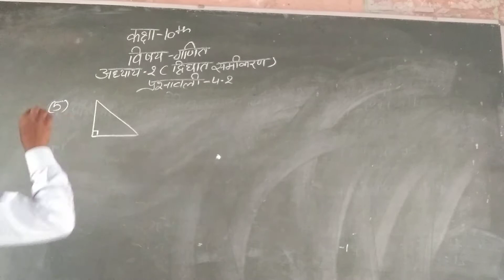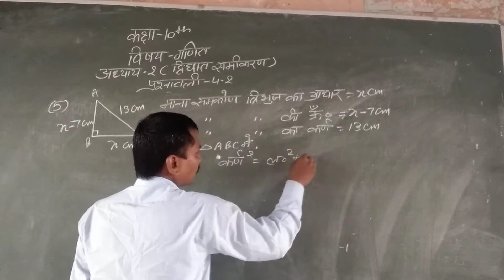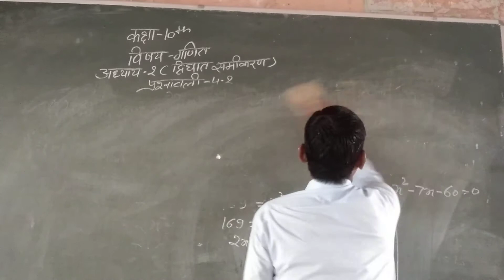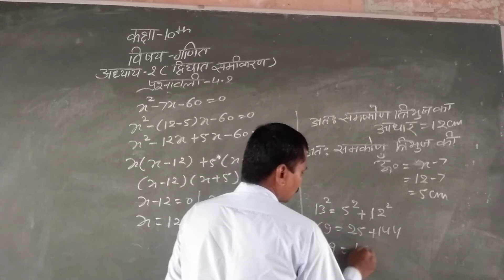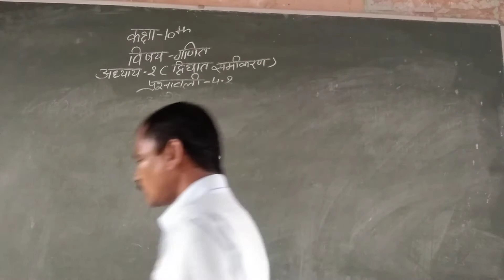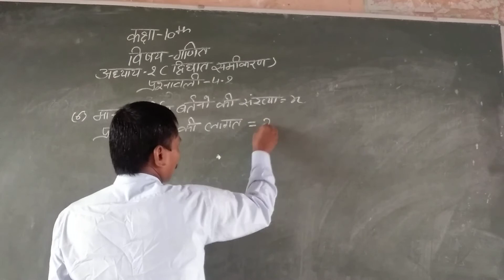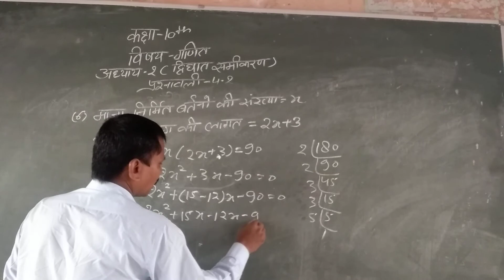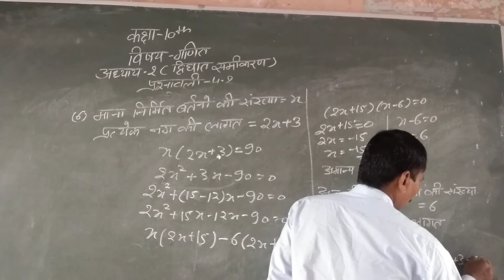Class 10 maths part 21